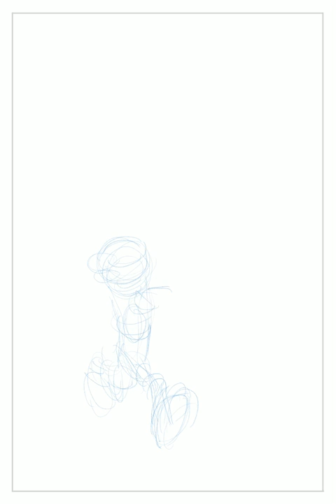The Making Of Gallant And Amos Issue 6 Cover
Our creator Rob Barnes has created this awesome timelapse of what the full process was in making the cover for issue 6.

If you have not caught up on the series so far, head over to our online store and get the collection today.